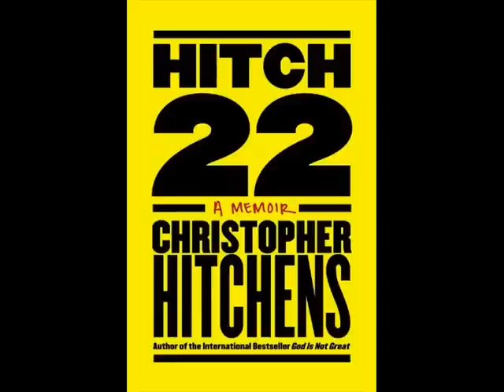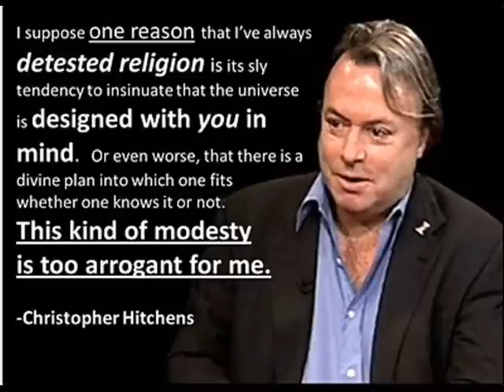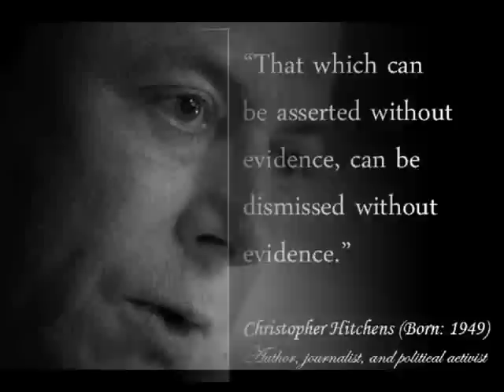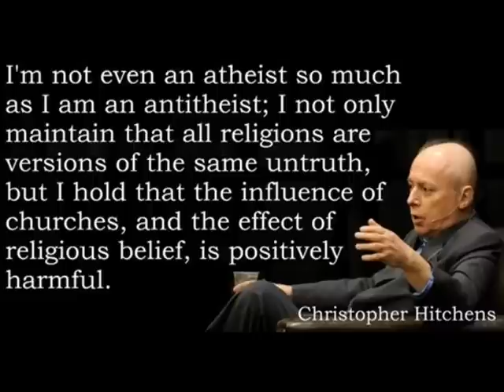Margaret Throsby Interviews Christopher Hitchens (May 21, 2010)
On May 21, 2010 in Sydney, Australia Christopher Hitchens was interviewed by ABC Classic FM. host, Margaret Throsby. Christopher discussed politics, religion, music and Hitch-22. Musical selections, which were chosen by Christopher, were also played and briefly reviewed.